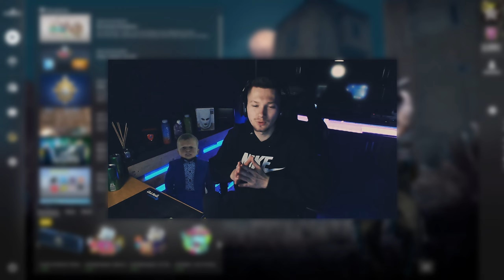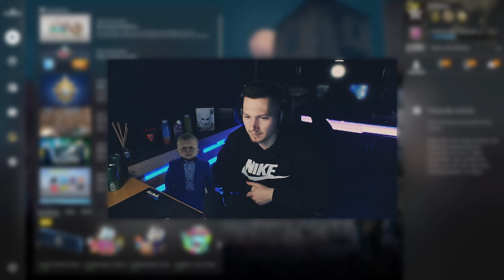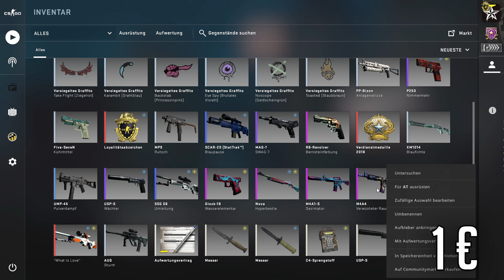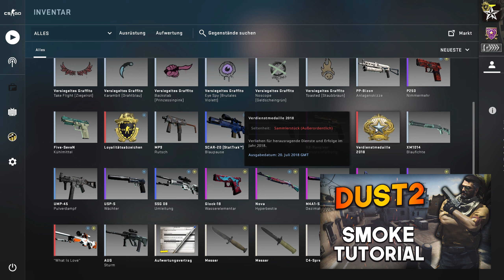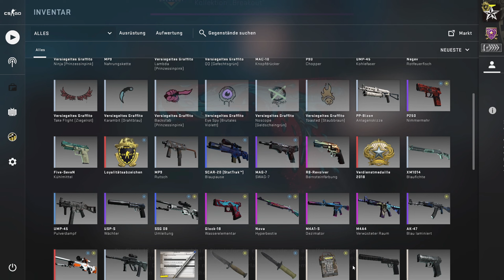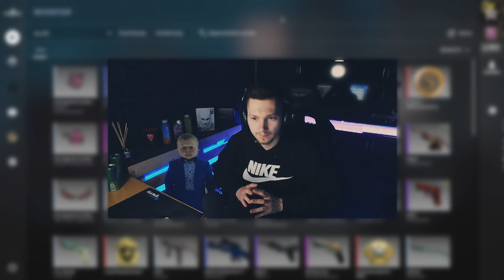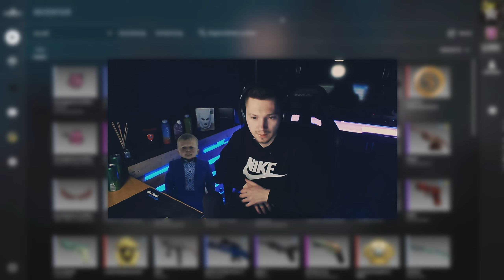Das Günstigste & Beste 50 € CS GO Inventar | AK-47, M4, AWP...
Das Beste 50 € CS GO Inventar | AK-47,M4,AWP uvm...
CS GO Deutsch
CS GO 50 € Inventar Set

▬▬▬▬▬▬▬ Mein Equipment  ▬▬▬▬▬▬▬▬